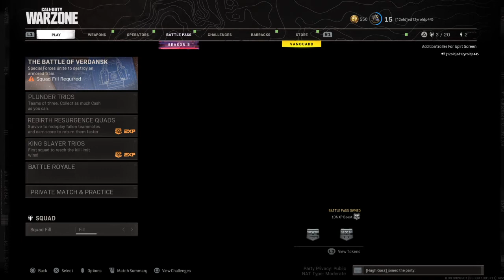Call of Duty®: Modern Warfare®_20210822131610